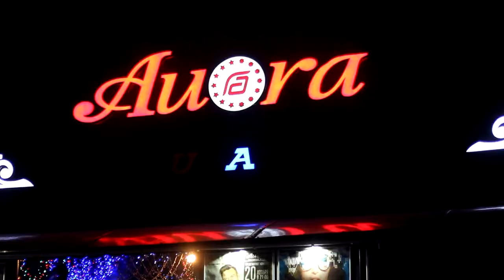Hip-Hop - тренер CityDance - Светлана Турбан/Битбокс - Павел RED DOG Аглашевич